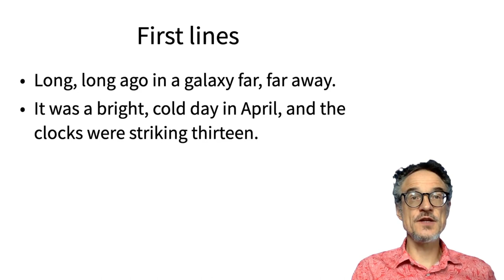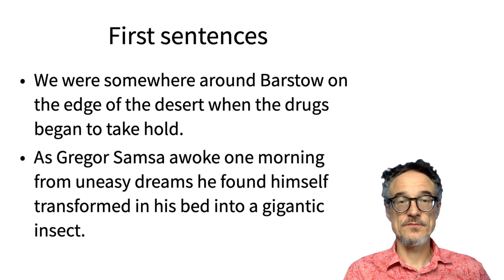Opening Lines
The very beginning of a story.